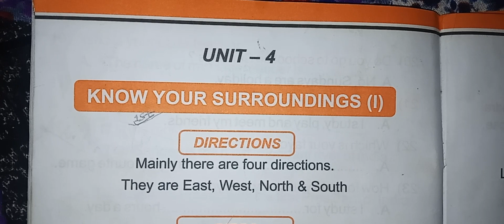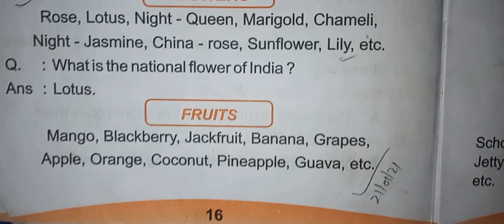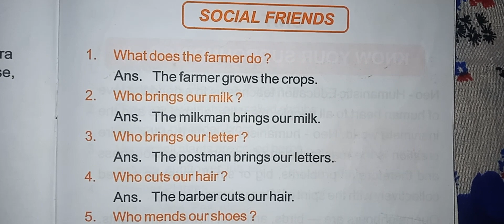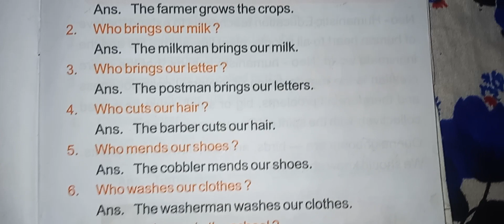ananda marga school class 2 ।। Online class STD-2 ।। আনন্দমার্গ স্কুল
Ananda marga school annual question

Question bank